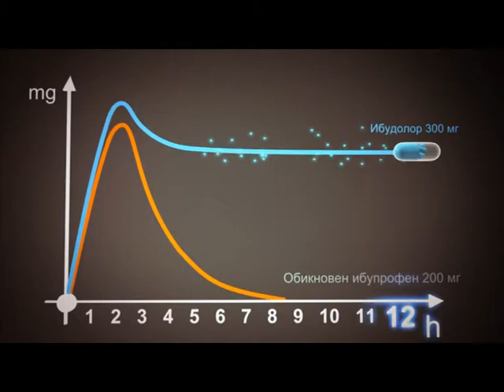ibudulor tvc 37sec btv